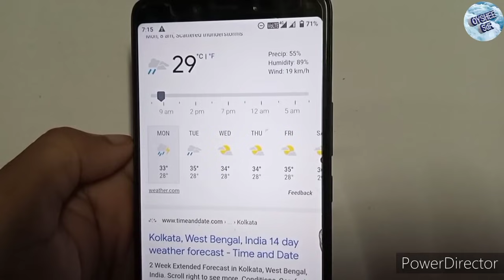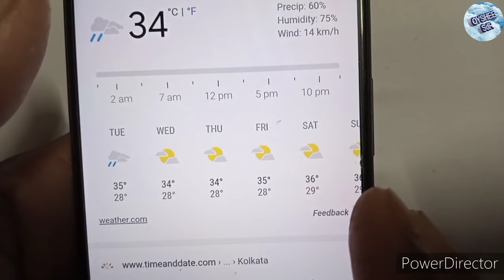আজ থেকে টানা 10 দিন বজ্রবিদ্যুৎ-সহ ভারী বৃষ্টিপাতের সম্ভাবনা পশ্চিমবঙ্গের একাধিক জেলায়,cyclone news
বর্তমানে আজ থেকে পশ্চিমবঙ্গের একাধিক জেলায় বৃষ্টিপাতের সম্ভাবনা রয়েছে, পশ্চিমবঙ্গে বৃষ্টিপাতের সম্ভাবনা,